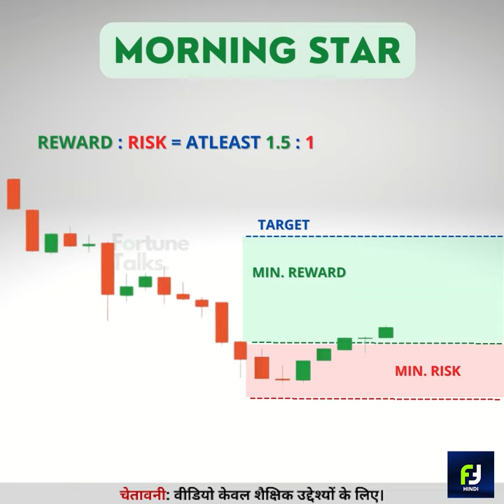Morning Star Pattern 🔥 सीखना बहुत आसान है | Candlestick patterns in hindi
Comment down your suggestions & suggest videos that you want to watch💥.
Let's build an interactive community of traders🔥.

🛑🛑We don't provide any paid courses or Trade Signals/calls. We don't have a telegram group or Twitter account. 🛑🛑